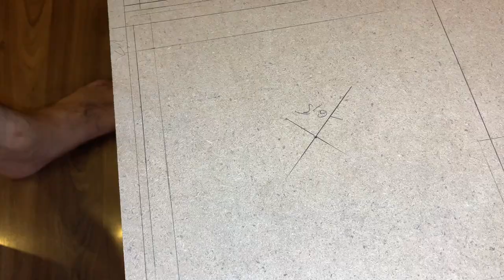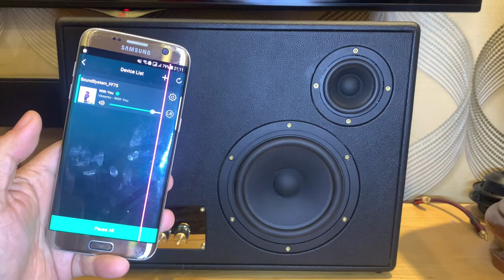DIY Big size 2.1 wifi and bluetooth desktop speakers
Today I created a speaker using a transparent speaker combo combined with arylic 2.1 sound amplifier circuit, the sound is perfectly reproduced, the frequencies are very good, if you like your build then please like, sub to support me.
Materials in video
Amplifier Board